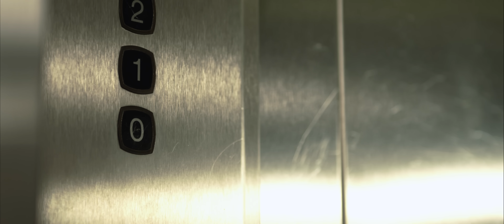Film Cévennes Addict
Découvrez l'effet Cévennes Addict !!! Du fun, des sensations et un air de liberté...